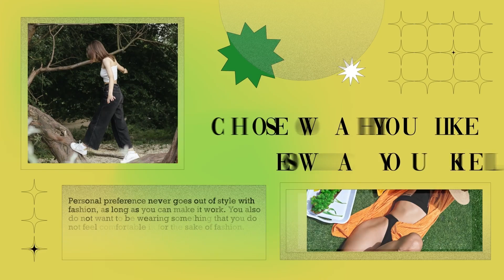Fashion Slideshow for Final Cut Pro Template